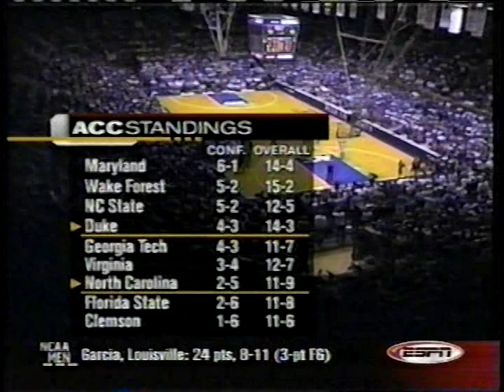2003 - North Carolina at Duke (Part IV)